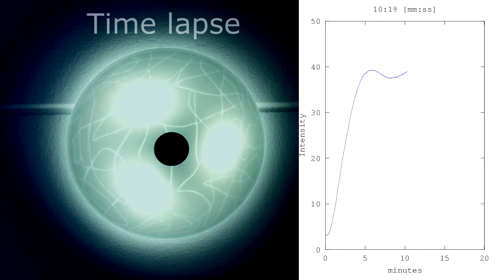Visualizing slow turn on time of long life energy saving bulbs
I've always felt that it took ages before the light output of my hallway lamp gets close to its final value, and finally I decided to actually measure it.

If you ended up here because you wanted a simple way to generate a video from an animated plot in octave under ubuntu 14.04, try something like this:

in octave
graphics_toolkit("gnuplot")

index = 0;
for a=0:0.1:2*pi;
  t=[0:0.05:2*pi];
  plot(t, sin(t+a))
  axis([0 2*pi -1 1 0 1]),
  axis equal
  print(sprintf("/tmp/video_frame_%06d.png", index), "-S640,240");
  index++;
end

In a bash prompt to encode a h264 video of the individual frames
mencoder mf:///tmp/video_frame_*.png -ovc x264 -o output_video.mp4

in a bash prompt if you don't need the video
mplayer mf:///tmp/video_frame_*.png

Remember that you can set the framerate with the -fps framerate option both in the mencoder and the mplayer command lines above.